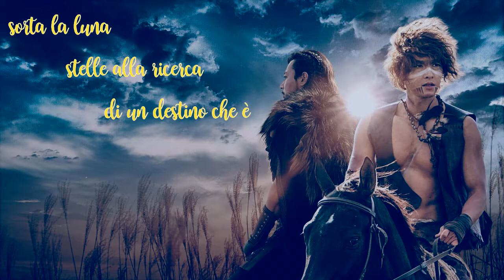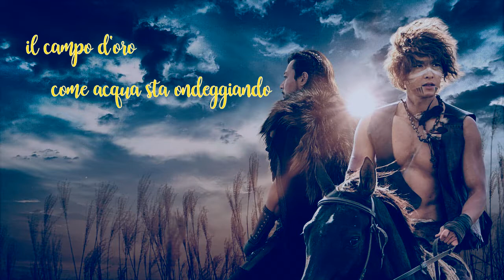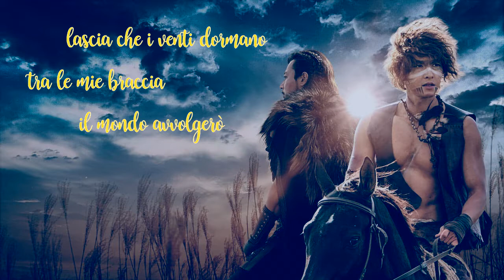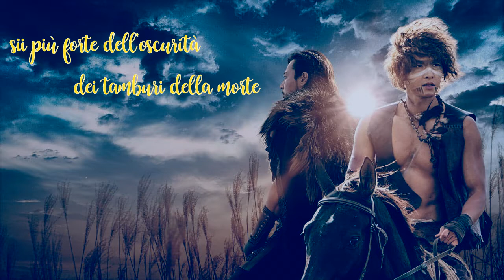[ITALIAN VER.]The Poem of Destiny (운명의 시)- Arthdal Chronicles (아스달 연대기) OST 1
Questa cover è stata davvero una missione impossibile, parliamo di Ailee dopotutto xD
Posso solo sognare di arrivare a cantare come lei 😅 ma più ascoltavo questa canzone più me ne innamoravo, perciò eccovi la versione in italiano.
Questo drama lo trovo davvero molto bello e significativo. Inoltre amo le leggende e questo drama mi ha davvero molto presa. Vi consiglio vivamente di guardarlo. 😍💟

TESTO
(Potete farne quello che volete, anche registrarne una vostra versione, vi chiedo solo di creditare il canale)

Un sole rosso lì su quelle lande sta cantando
un fiume che scorre l'oceano profondo danza

Sorta la luna
stelle alla ricerca di un destino che è scritto nelle tenebre

L'oscurità piega la splendente luce
che questo canto come fiamme diffonderà

Sii più forte dell'oscurità
dei tamburi della morte
così il mondo saprà tu chi sei

Quel campo d'oro come acqua sta ondeggiando
col tempo forse diverrà una foresta

Il battito di un cuore solitario
dalla collina attraverso il cielo brillerà

Un sogno custodito mille anni
lascia che i venti dormano
tra le braccia il mondo avvolgerò